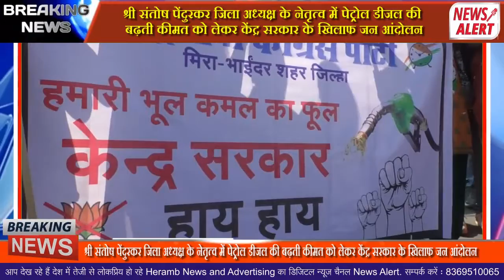संतोष पेंदुरकर के नेतृत्व में पेट्रोल डीजल की बढ़ती कीमत को लेकर केंद्र सरकार के खिलाफ जन आंदोलन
संतोष पेंदुरकर जिला अध्यक्ष के नेतृत्व में पेट्रोल डीजल की बढ़ती कीमत को लेकर केंद्र सरकार के खिलाफ जन आंदोलन